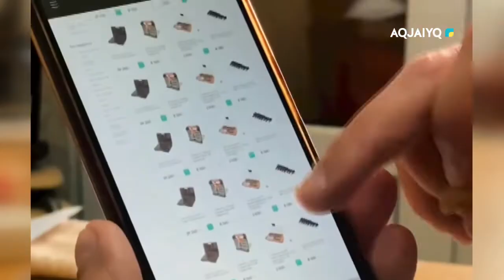PRO бизнес (23.12.2023)